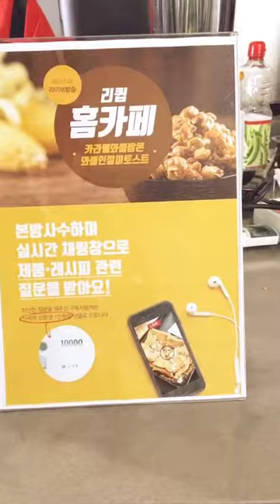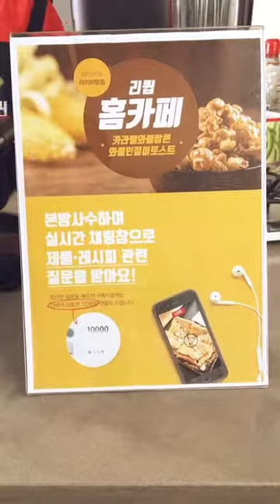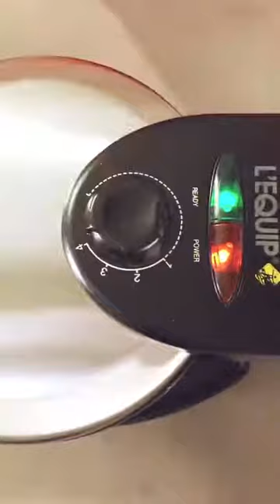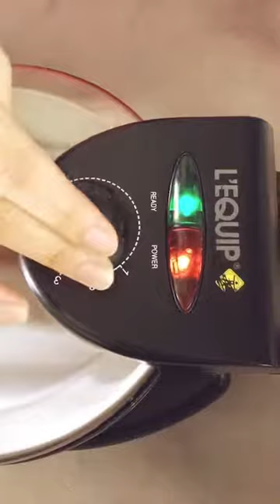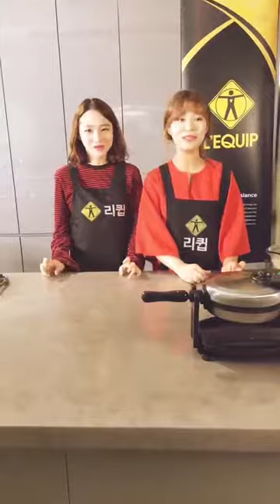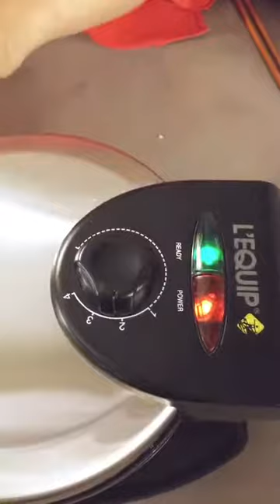[리큅 소셜 라이브] 03.리큅 홈카페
레시피 : 카라멜 와플 팝콘, 와플인절미 토스트